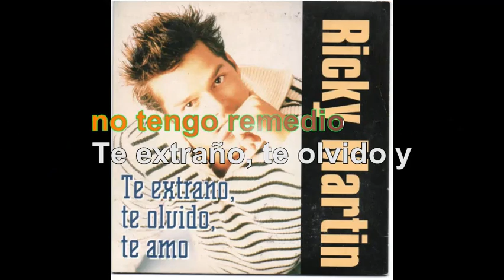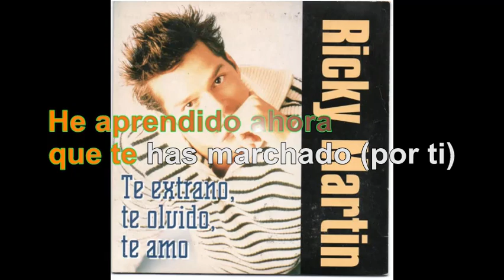Ricky Martin - Te Extraño, Te Olvido, Te Amo [Lyrics Audio HQ]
100 pour cent France participe au Programme Partenaires d’Amazon EU, un programme d’affiliation publicitaire conçu pour permettre à des sites de percevoir une rémunération grâce à la création de liens vers Amazon.fr

Lyrics
Traigo en los bolsillos tanta soledad
Desde que te fuiste no me queda más
Que una foto gris y un triste sentimiento
Lo que más lastima es tanta confusión
En cada resquicio de mi corazón
¿Cómo hacerte a un lado de mis pensamientos? (por ti)
Por ti, por ti
He dejado todo sin mirar atrás
Aposté la vida y me dejé ganar
porque vive en mí tu recuerdo
(Te olvido), a cada minuto lo intento
(Te amo), es que ya no tengo remedio
Te extraño, te olvido y te amo de nuevo
Oh, no
He perdido todo, hasta la identidad
Y si lo pidieras, más podría dar
Es que cuando se ama, nada es demasiado
Me enseñaste el límite de la pasión
Y no me enseñaste a decir: "adiós"
He aprendido ahora que te has marchado (por ti)